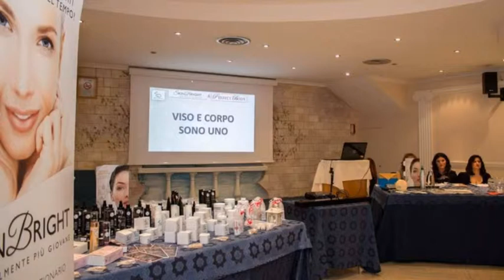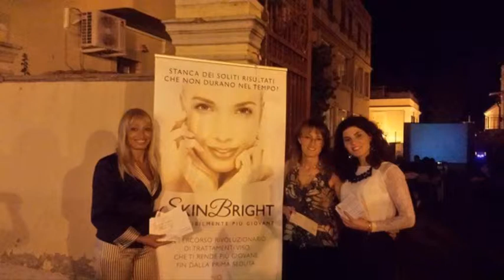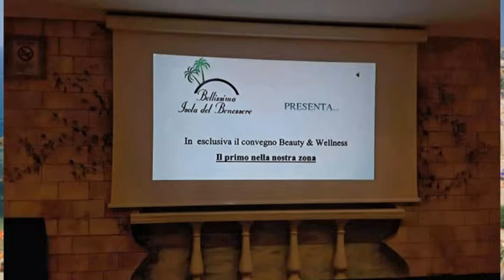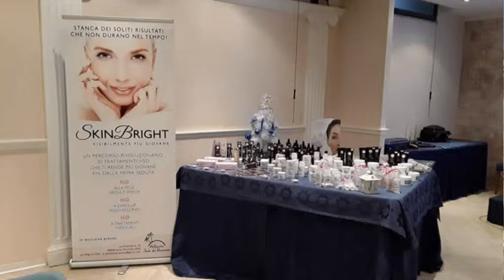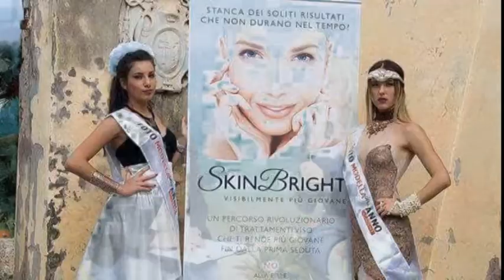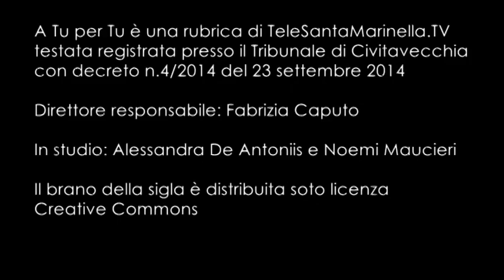a Tu per Tu con Sabrina Luchetti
I consigli di bellezza da una professionista del settore come Sabrina Luchetti , Titolare del Centro Estetico "Bellissima l'isola del Benessere".
In questa intervista si parlerà di Skin Bright metodo esclusivo per la cura della propria pelle anche durante l'estate.